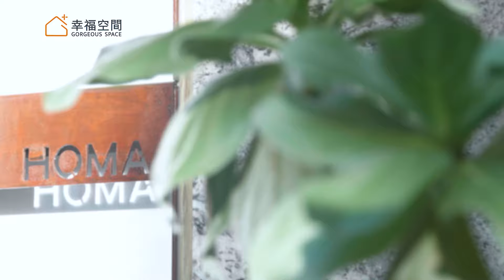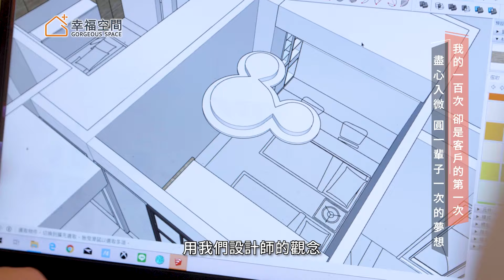設計以人為本 裝修從「心」考量｜合瑪設計工程 - 張彥騰X吳岱珈｜幸福空間